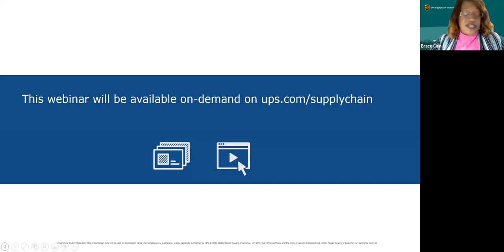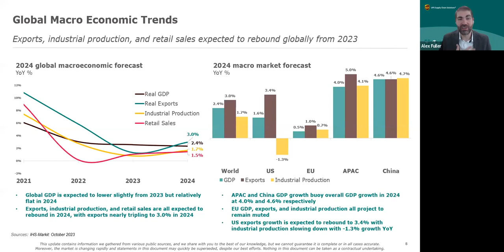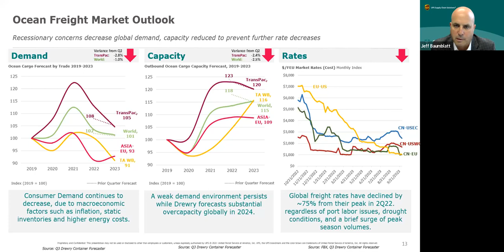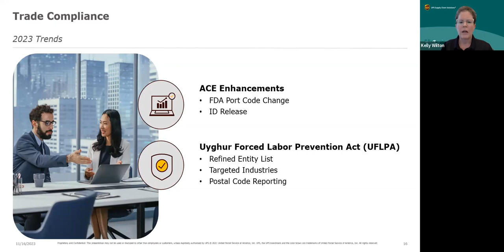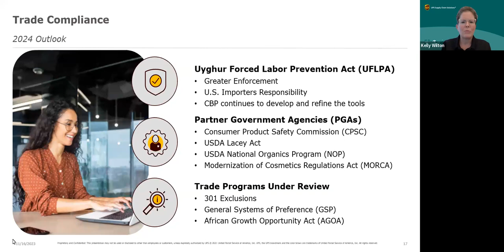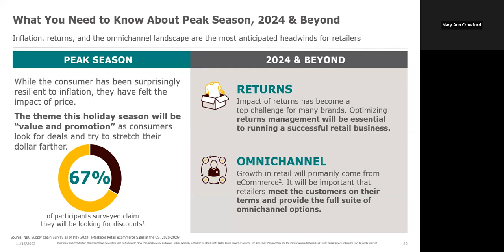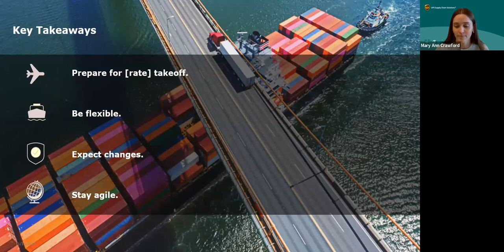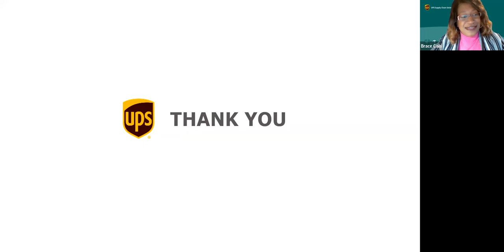UPS Webinar: 2024 End to End Supply Chain Outlook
Recording for the 2024 End to End Supply Chain Outlook on November 16, 2023.

Deep dive into the pivotal supply chain events that shaped 2023 and what trends we see leading to 2024. Zoom out with our freight and logistics professionals as they discuss the outlook for the end-to-end supply chain from warehousing and fulfillment to global freight forwarding and customs brokerage.